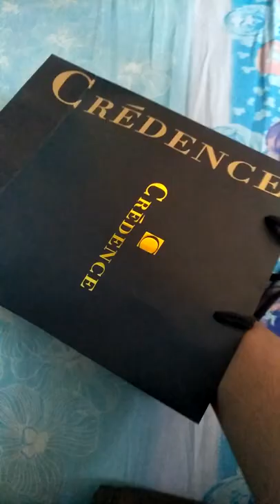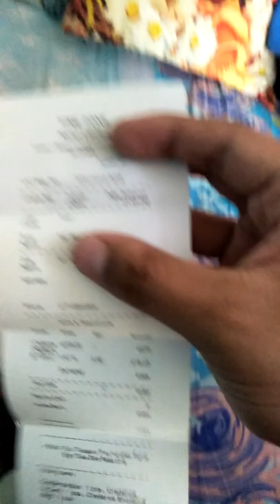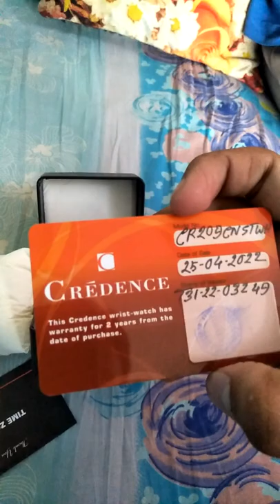credence Watch unbox,from Timezone.